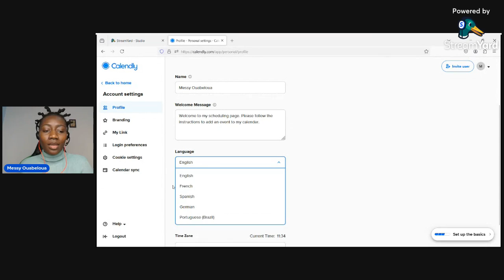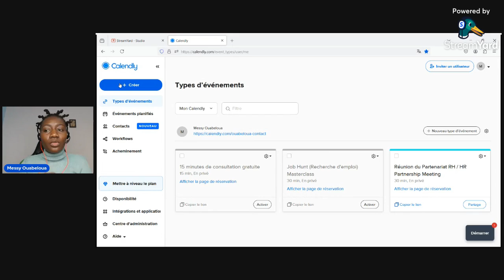Comment changer la langue de ton Calendly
Dans cette vidéo, vous apprenez comment mettre votre profil calendaire dans la langue de votre choix.

J'espère que vous avez aimé la vidéo et merci de laisser vos impressions dans la section commentaire.